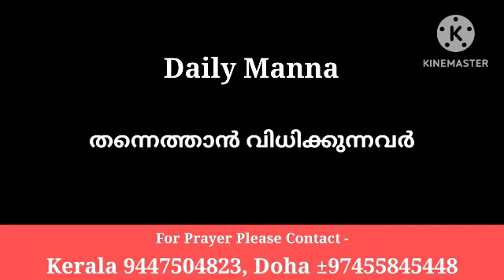|തന്നെത്താൻ വിധിക്കുന്നവർ ||Pr Shaji M Paul || 19/09/24